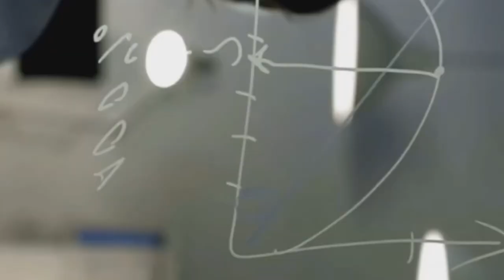সমুদ্রের ইতিহাস ও রহস্য।